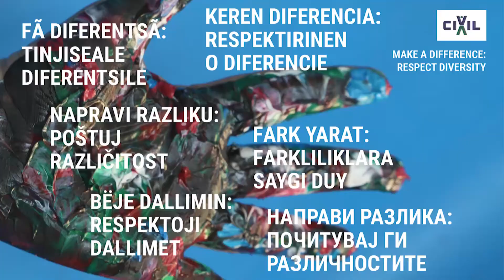Да се знаат јазиците на моите сограѓани е вистинско богатство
Активистот Драганчо Георгиев од Кочани во видео порака за Иницијативата на ЦИВИЛ „Направи разлика: Почитувај ги различностите“.

За мене најголемо богатство е да знам повеќе јазици. И да ги разберам различностите од сите други заедници, без разлика дали е Ром, Албанец, Турчин, Влав или Македонец, да имаме соживот.
Јас знам турски, ромски, македонски и јазикот на поранешната држава, српско-хрватски, на нашиот сосед, бугарски...
Луѓето ги делам во две класи, човек, и нечовек.